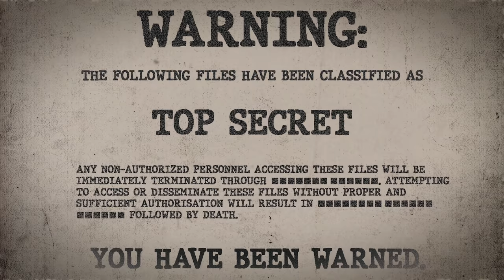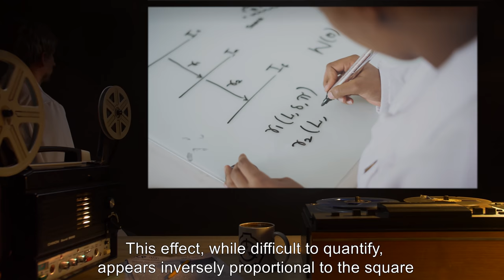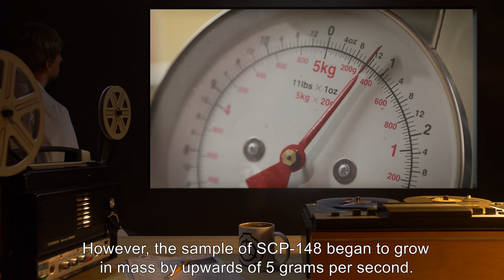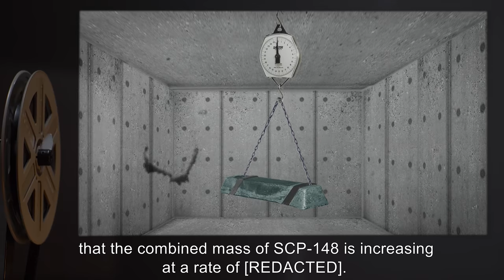SCP-148 | The "Telekill" Alloy (SCP Orientation)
On today’s agenda: Item number SCP-148: The "Telekill" Alloy, Object class: Euclid.

SCP-148 is a metallic substance, composed of a variety of known and unknown elements with a total mass of approximately 1.2 tonnes.
SCP-148 blocks or otherwise hinders extrasensory mind-affecting properties of living organisms in proximity to it. Testing has revealed that the language and communication skills of persons with regular contact or extended exposure to SCP-148 will, over time, deteriorate and disappear.

It has been shown that, after eight weeks, affected subjects will be rendered completely mute and incapable of understanding or giving nonverbal requests, commands, or other statements, despite showing otherwise normal mental capacity.

Addendum 148-03

A measurement taken several months after the Foundation’s acquisition of SCP-148 indicated that, despite no increase in volume, SCP-148 has increased in mass by 0.1 tonnes (a density increase of 9.0%). The source of this additional mass is unknown.

and released under Creative Commons Sharealike 3.0. Contributors: Lt Masipag (Author), Communism will win (Rewrite author)

Attribution:Mr. Klay
Attribution:Videvo